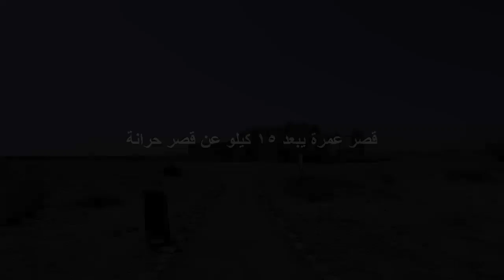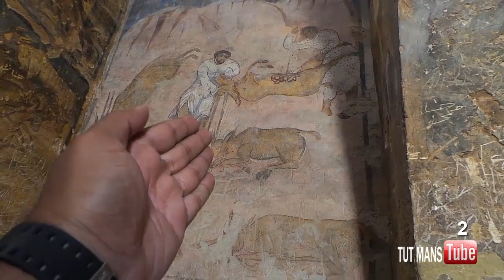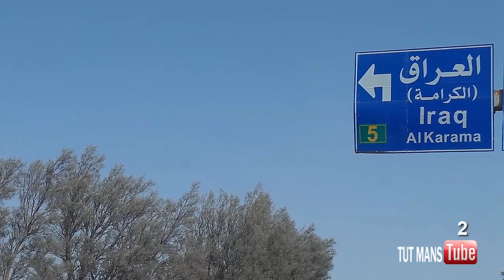رائحة التاريخ ( 55 ) The smell of History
- رحلة 3000 ميل
رحله سأتقصى فيها اثار الانبياء والرسل عليهم الصلاة والسلام
انطلقت رحلتي من جدة السعوديه الى مدن شمال السعوديه ثم دخول الاردن والمرور بمدنها متجاوزا فيها بسيارتي اكثر من 4500 كيلومتر ناقلا اكثر من 50 موقع اثري وتاريخي وسياحي عبر قناتي وباستطاعتكم متابعة الرحله من اولها ابتداء من محتوى رقم ( 38 ) وتصعدوا بالارقام بشكل تسلسلي لتتفادوا أي تساؤلات لأن كل محتوى فيها له علاقه بالاخر .. أتمنى لكم طيب المتابعه
- الدولة الامويه : هي أكبر دولة اسست بالتاريخ و ثاني خلافة وواحدةٌ من أكبر الدُّوَلِ الحاكِمة على مر العصور حيث كان بنو أمية أولى الأسر المسلمة الحاكمة إذ حكموا من سنة 41 هـ ( 662 م ) إلى 132 هـ ( 750 م ) وكانت عاصمة الدولة في مدينة دمشق وبلغت الدولة الأموية ذروة اتساعها في عهد الخليفة العاشر هشام بن عبد الملك إذ امتدت حدودها من أطراف الصين شرقاً حتى جنوب فرنسا غرباً وتمكنت من فتح أفريقيا والمغرب والأندلس وجنوب الغال والسند وما وراء النهر
خلونا نكون أصدقاء وأنضموا لحساباتي الخاصه
سناب شات - انستقرام  (  snapchat - Instagram  (  tutmans670
تيك توك Tik Tok  ( تركي منصور turki_mansour@ )
أنتظر حضوركم بالفلوق القادم ✌
اترك تعليقا يعكس شخصيتك واخلاقك
شكرا للمتابعة والدعم والقادم اجمل ان شاء الله
for eng Informations
Qasr Al-Kharanah